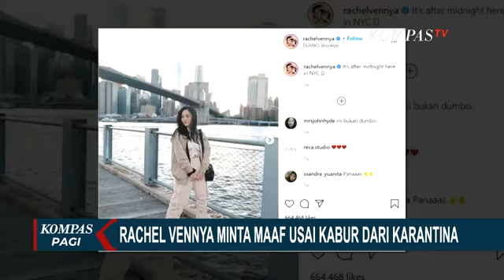Rachel Vennya Tulis Permohonan Maaf di Instagram, Akui Kabur dari Karantina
JAKARTA, KOMPAS.TV - Pangdam Jaya memastikan akan menyelidiki dugaan keterlibatan oknum anggota tni, yang membantu selebgram Rachel Vennya, kabur, dari lokasi karantina covid-19, di Wisma Atlet.

Pangdam Jaya, Mayjen TNI Mulyo Aji, membenarkan, selebgram Rachel Vennya, kabur dari karantina di Wisma Atlet, setelah Kodam Jaya menyelidikinya.

Rachel Vennya, diduga berniat kabur sejak tiba di Bandara Soekarno Hatta, usai pulang dari Amerika Serikat.

Kaburnya Rachel diduga melibatkan oknum TNI berinisial FS yang bertugas di bagian pengamanan satgas covid 19 Bandara Soekarno Hatta.

FS diduga mengatur agar Rachel dapat menghindari prosedur pelaksanaan karantina yang harus dilalui setelah melakukan perjalanan dari luar negeri.

FS saat ini tengah diperiksa oleh Kodam Jaya. Rachel Vennya buka suara lewat pernyataan yang ia tulis di instagram.

Rachel meminta maaf atas kesalahannya, yang merugikan orang lain. Ia menyebut hal buruk yang dilakukannya akan dijadikan sebagai pelajaran ke depan. Untuk selalu berpikir dalam melangkah ke depannya.

Dokter yang juga seorang influencer, Dokter Tirta menyebut kasus kaburnya selebgram Rachel Vennya saat karantina, harus diinvestigasi.

Meski Rachel sempat meminta maaf, Dokter Tirta menyebut semua pihak yang terlibat harus diberi sanksi, dan bukan menyematkan status duta prokes bagi para pelanggar.

Sehingga tidak ada celah bagi pihak yang sengaja tidak mematuhi protokol kesehatan, sekaligus mencegah penyebaran covid-19 kembali meluas.